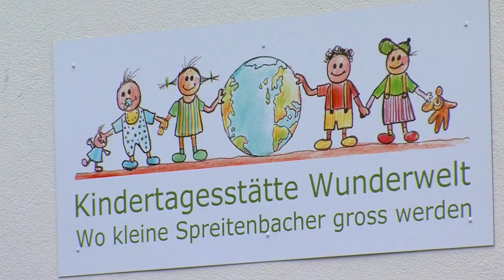1A.TV - Kindertagesstätten Chäferstube und Wunderwelt, Spreitenbach (Video)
Kinderbetreuung - Spielgruppe - Mittagstisch
Im Grund 3
8957 Spreitenbach
E-Mail:info(at)chaeferstube.ch